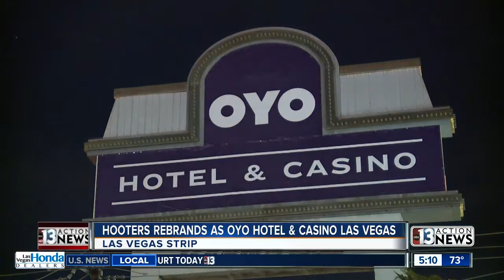Hooters rebranded as OYO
The sign outside of the former Hooters hotel-casino has been changed. The hotel-casino is now named the OYO Hotel &amp; Casino.